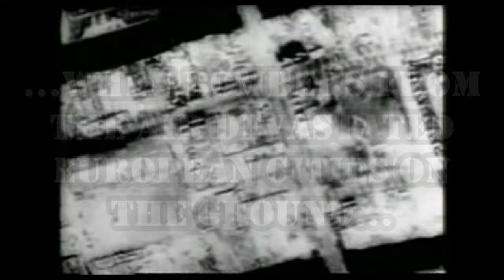The Schweinfurt–Regensburg Mission Trailer